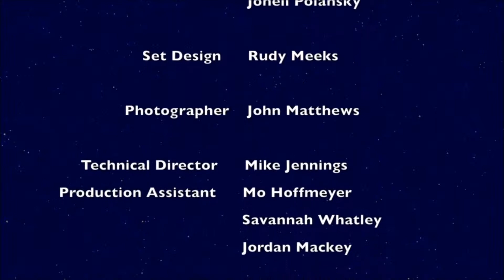NS207 Wasting all these tears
Cassadee Pope Cover